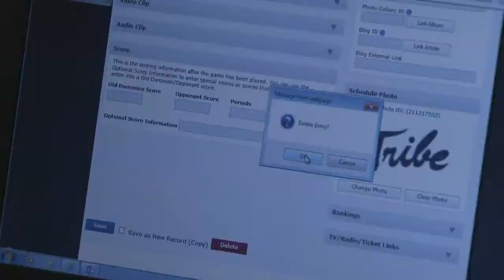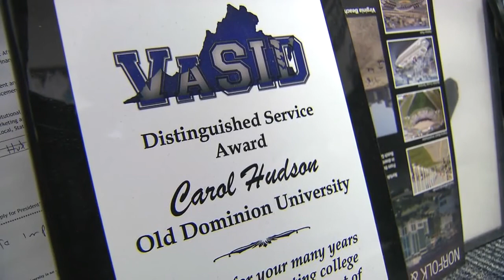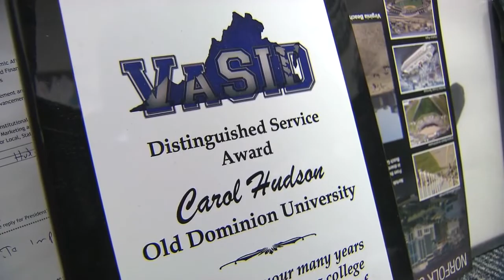ODU's Carol Hudson reflects on his career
Carol Hudson has been running the Sports Information Office for decades, and in June, he's calling it a career.